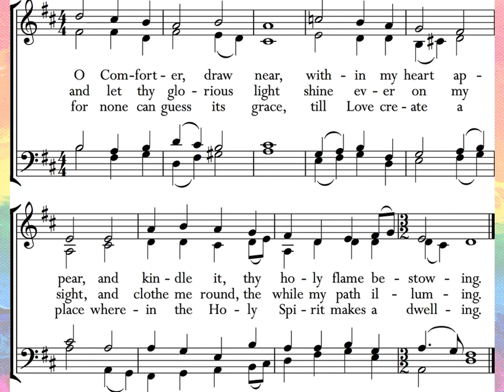516 Come Down, O Love Divine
Hymnal 1982 #516 Come Down, O Love Divine